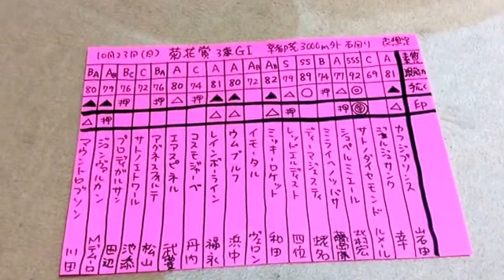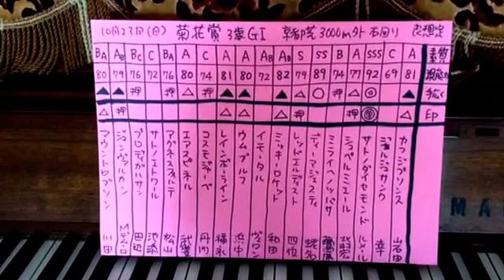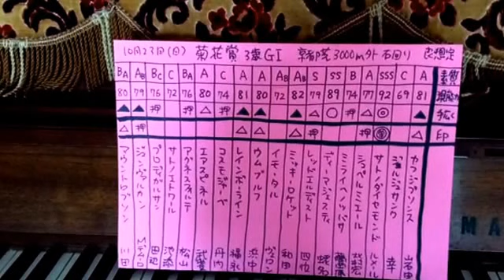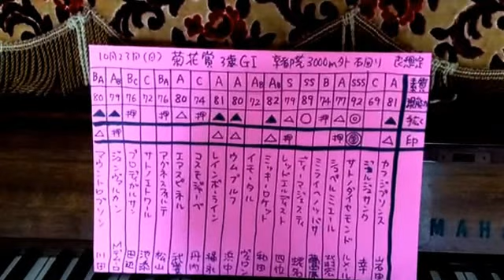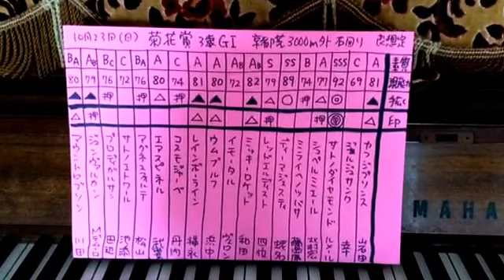菊花賞 2016 競馬マニア向け予想。一頭ずつ特徴をご紹介。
【YouTubeビデオ238本目】

サトノダイヤモンド ルメール騎手、ディーマジェスティ 蛯名騎手、ミッキーロケット 和田騎手、カフジプリンス 岩田騎手、ウムブルフ 浜中騎手、レイーボーライン 福永騎手、エアスピネル 武豊騎手、ジュンヴァルカン ミルコデムーロ騎手、マウントロブソン 川田騎手、レッドエルディスト 四位騎手、シュペルミエール 北村宏司騎手、ジョルジュサンク 幸騎手、ミライヘノツバサ 藤岡康太騎手、イモータル ヴェロン騎手、コスモジャーベ 丹内騎手、アグネスフォルテ 松山騎手、サトノエトワール 池添騎手、プロディガルサン 田辺騎手、
、、、、勝利する馬は？穴馬候補は？危険な人気馬は？

里見オーナー、G1初勝利、クラシックレース初勝利、おめでとうございます。

菊花賞2016 の予想的中。データ。穴馬候補。危険な人気馬。競馬予想。